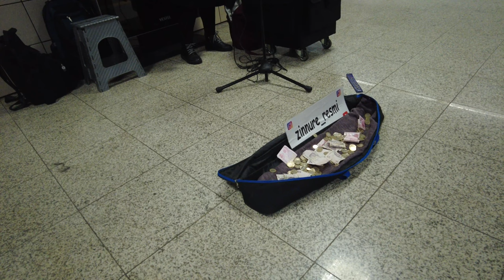BEST STREET MUSIC | ISTANBUL Metro Station 4K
(🚫 COPYRIGHT 🚫
There is no need to strike the video when you can get it deleted in no time. )

🔥Mekandayız🔥